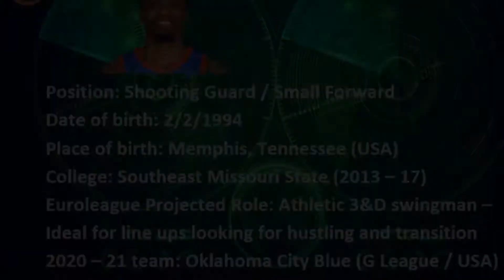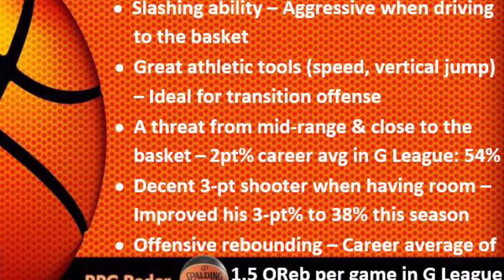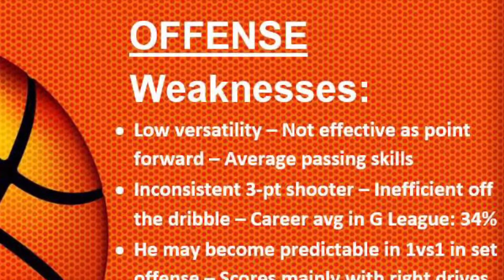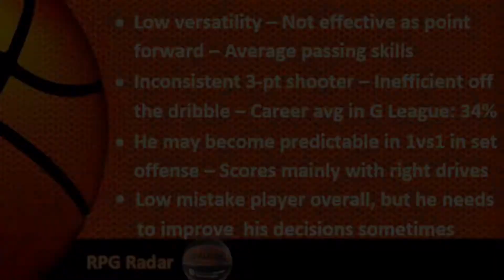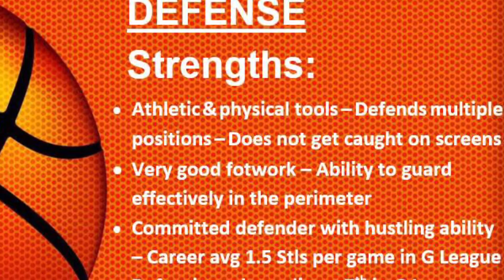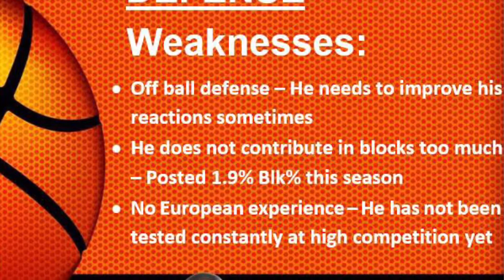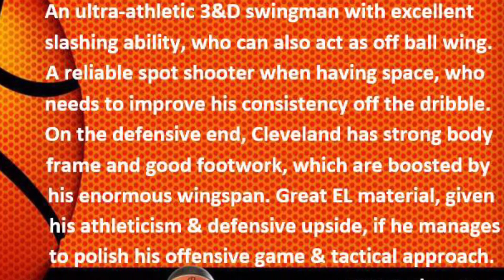Antonius Cleveland || 2020-21 G League Season Scouting Report